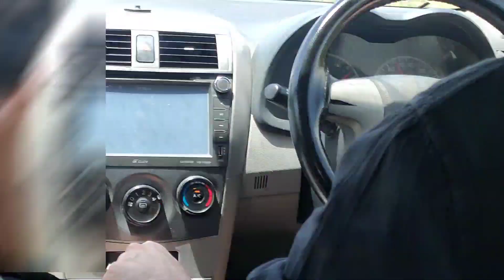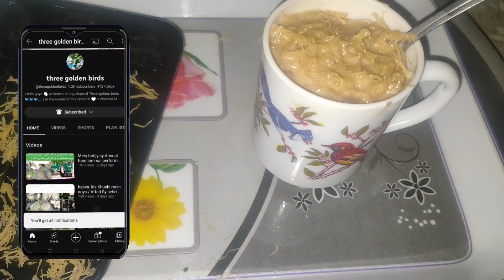kohat k mashaoor jagha Dekhi Dulhan k sath bhut Maza aya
Salam umeed Karti hu vlog acha lagy ga channel ko subscribe kary vedio dekhy pir like Karen share Karen comment Karen is vlog mai AP log humry pury kohat ko dekho gy